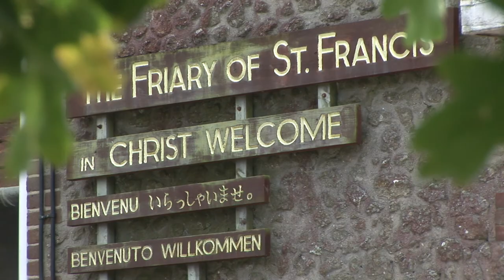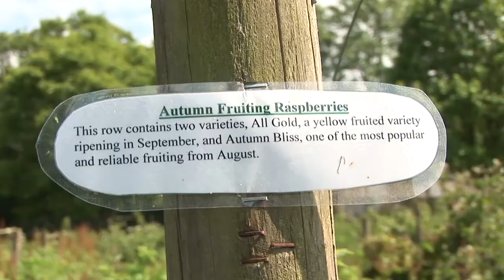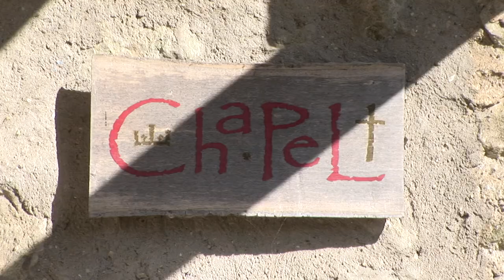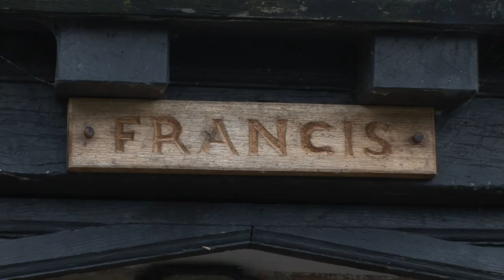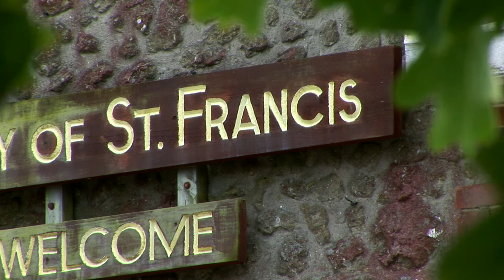Filming St Francis - The making of 'Finding Saint Francis'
This documentary is about the making of the movie 'Finding Saint Francis' (available including interviews with director and cast and giving a fascinating insight into the life of Saint Francis and those who follow him.